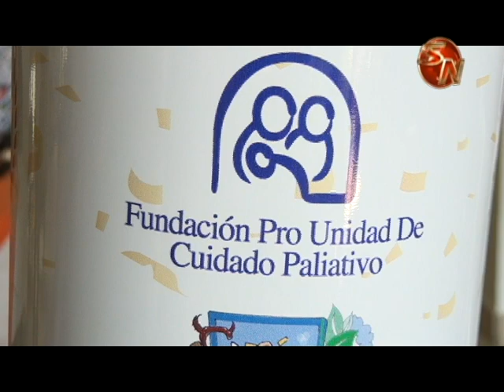Comunidad Cosplay de Pérez Zeledón se unirá al Zaguate del Año para recaudar fondos